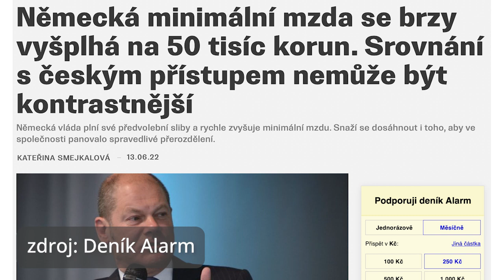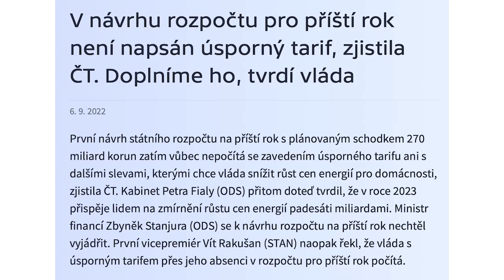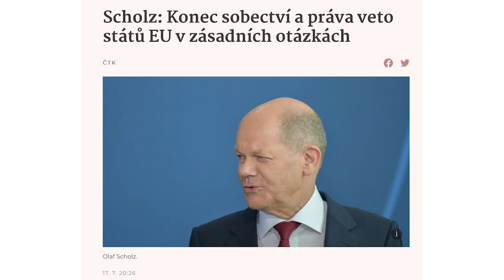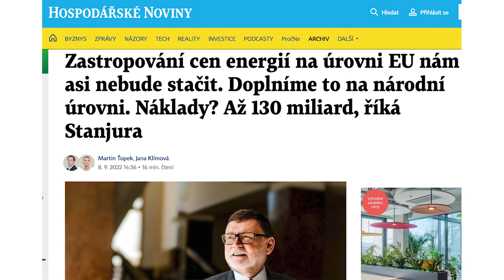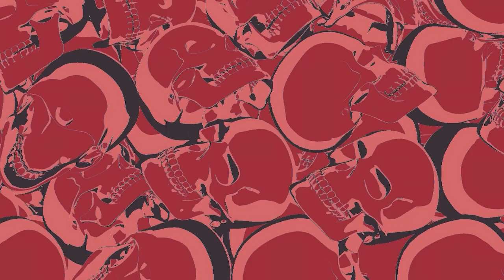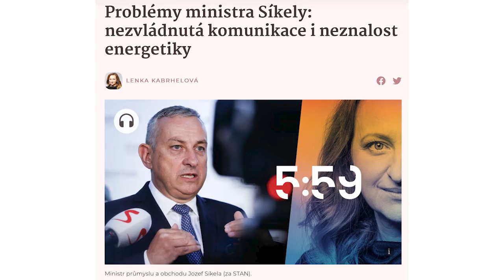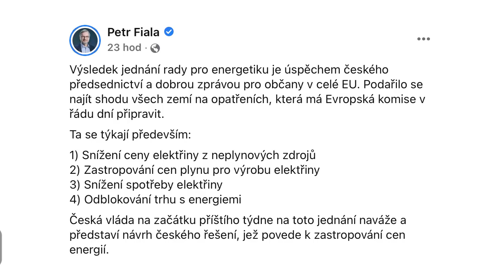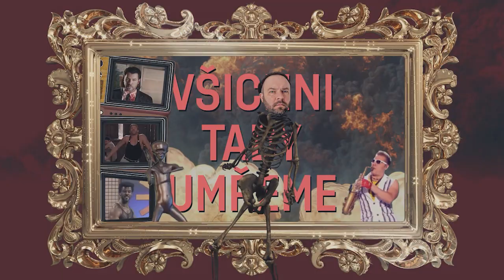Stanjura a Síkela: nejhorší ministři současné vlády (#63)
„Bojíte se co bude v zimě? Zkuste být klidní jako vláda. Ta se vymlouvá, že čeká, až jak dopadne rozhodnutí na evropské úrovni a to pak nějak doplní svými opatřeními. Jindy protievropská ODS se snaží přehodit odpovědnost na Evropskou unii, protože když na to přijde, sama nic skutečného nevymyslí a celá národní suverenita se nakonec smrskne leda na boj proti manželství pro všechny," říká Standa Biler v novém dílu svého pořadu Všichni tady umřeme.

► Líbil se vám tento díl Všichni tady umřeme? Podpořte vznik dalších dílů na Darujme.cz
► postprodukce: Mikuláš Odehnal